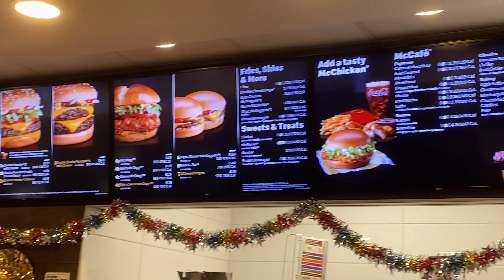SKATIVE | Mob Downtown (First Event)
I don't profit off this video, I also do not own the rights to these songs first song is "bad$$ by zillakami and lil uzi vert" second song is called
"Mazel Tron by BLP KOSHER and BabyTron"

Thank you to everyone who came and especially the people who helped film and send videos shout out to SAP for helping @skatingandpranking2

New video includes,
MOB, 4 games of skate, huge death race on top of the parking garage, Beach park at the end.